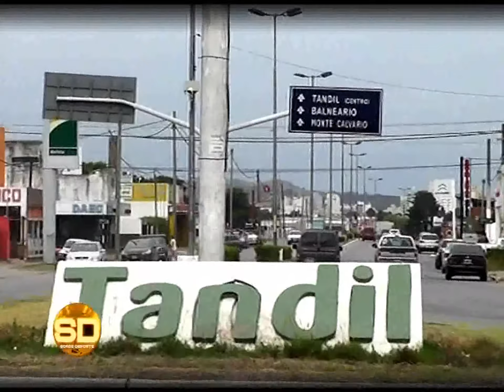Tigre: Nota Sebastián Píriz // 19-01-2016